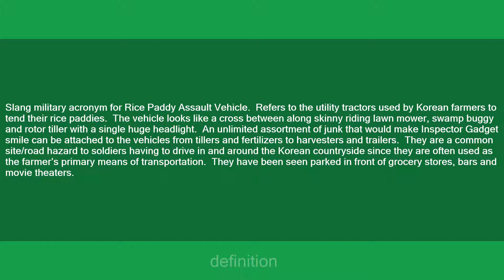RPAV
Slang flashcards: